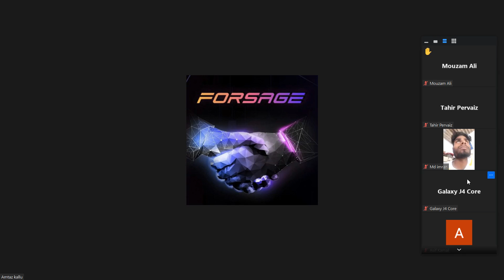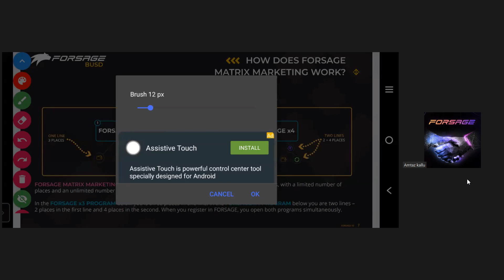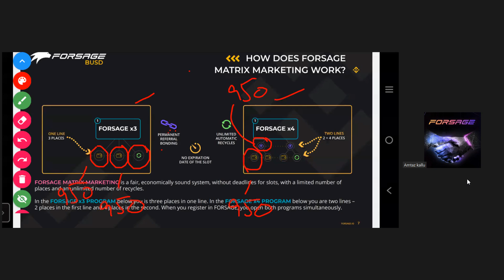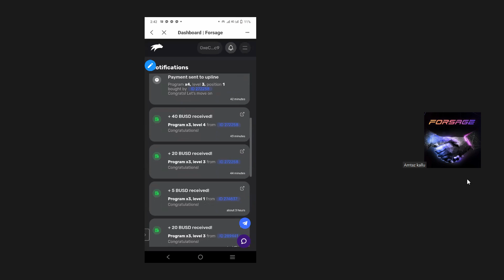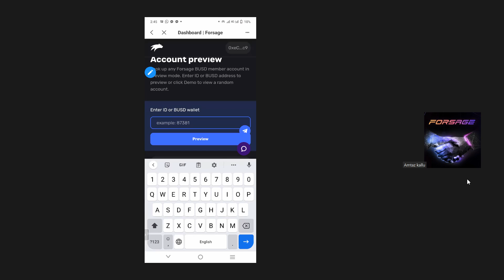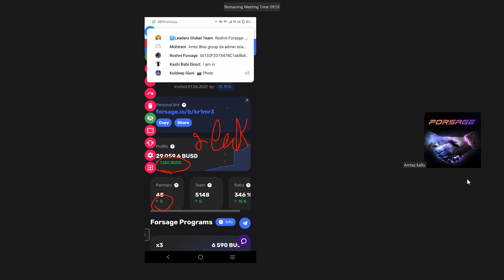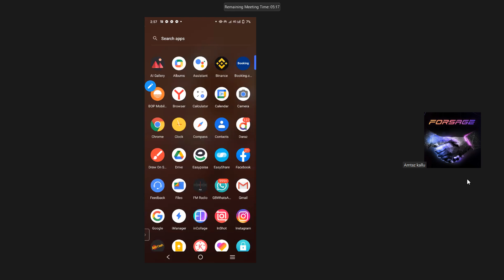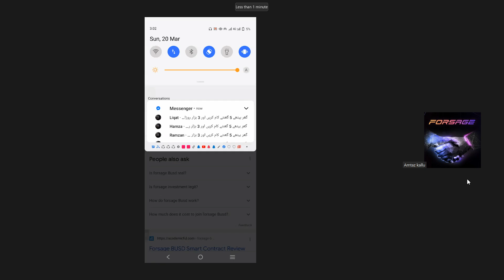Earn money with FORSAGE BUSD Zoom Meeting Urdu Amtaz Kallu 20 March 2022